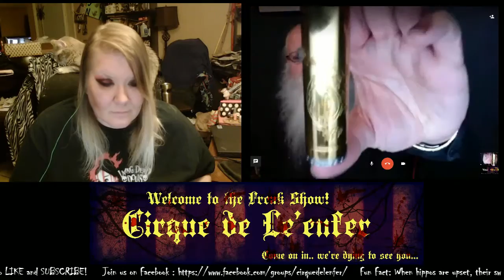Cirque de l'enfer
On this show, We talk about the fall of ProVape, The effect of the FDA on the future of the company, and the steps that were taken to try and save it.

Now about our show in general... there are people communicating with us while we're doing the show, and when we interact with the chat feed, it makes the show appear to be disjointed and confusing.  This is basically because our show is disjointed, and confusing.

We're on MOST Friday nights at Midnight E.S.T. (GMT-5) Join us!

Also you can find out completely messed up group on facebook